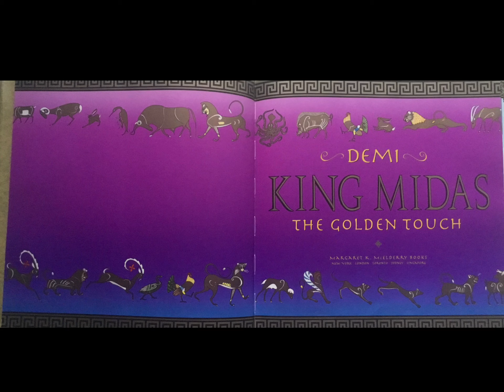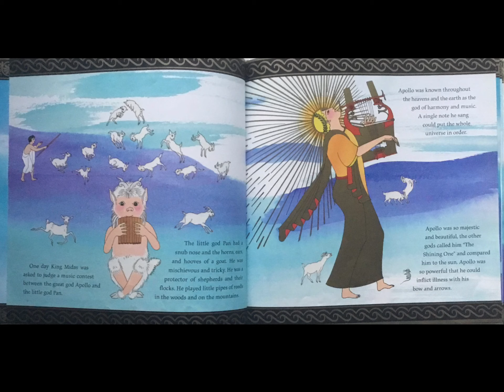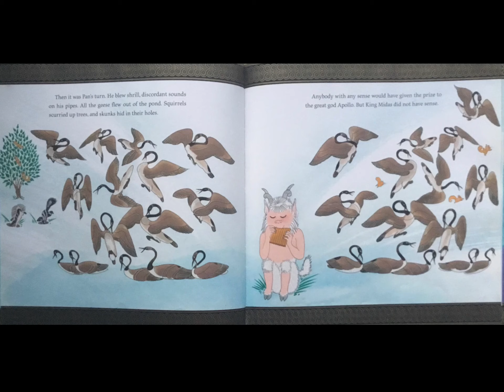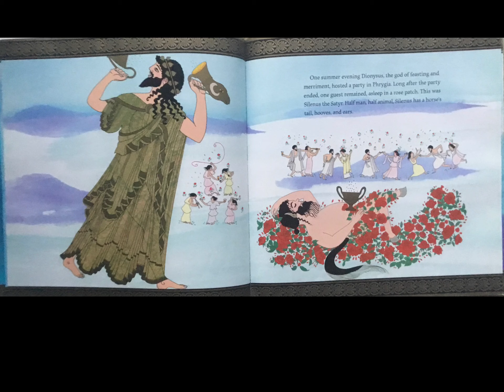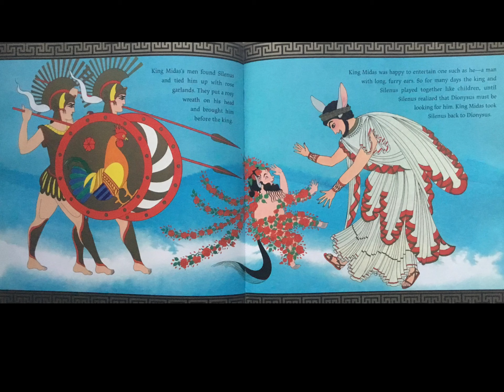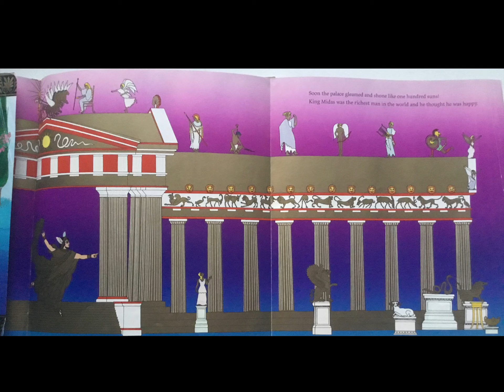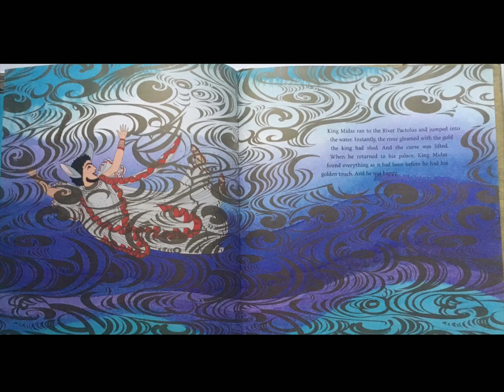King Midas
Description